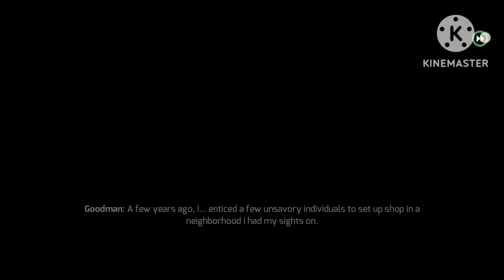THE BIG DEAL 🤝 | Gangster Vegas #20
Is video me . me Hayabusa leke Airport jata hu aur apni Lamborghini Aventador ko lekar Goodman ke paas jata hu | uske baad me jata hu construction site par vaha pe Goodman ke bacche ko protect karta hu |
Aur vaha pe sabhi Snipers ko kill karta hu |
aur mission successful karta hu . aur baad me meri Lamborghini chori ho jati hai .

Gangster vegas hindi gameplay,
Stealing super car Gangster Vegas,
Stealing Army Chopper,
gangster vegas crime city gameplay,
gangster vegas crime city mod
gangster vegas crime simulator,
gangstar vegas,
gangstar vegas gameplay,
gangster vegas crime city gameplay techno gamerz,
gangstar vegas world of crimegameplay,
gangstar vegas mod apk,
gan sagster vegas crime city game
play kaise khele,
gangster vegas #20